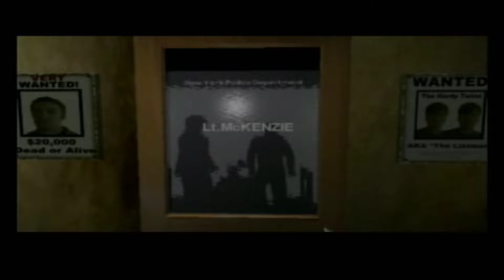Driver (PS1) FR | Episode 1 - Miami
Nice to share you a new longplay with "Driver" available on PS1 !!!
The date for next will be published on my instagram account.